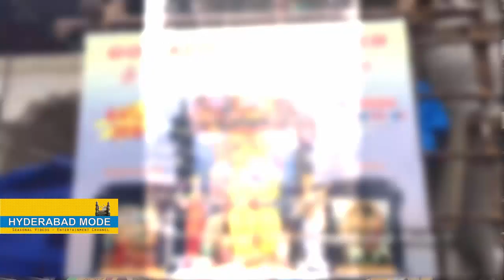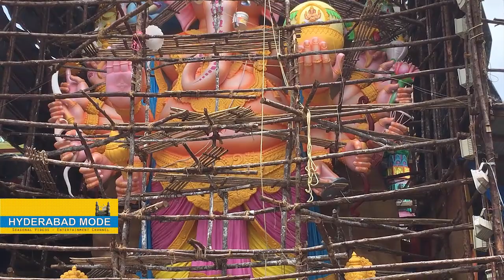2018 Khairatabad Ganesh Making | India's Biggest Ganesh Idol | Ganesh Murti Making in Hyderabad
2018 Khairtabad Ganesh Idol making & painting Video: Khairthabad Ganesh is one of the tallest and 2018 biggest Ganesh Idol in hyderabad, India installed during Ganesh Chaturthi at Khairtabad.